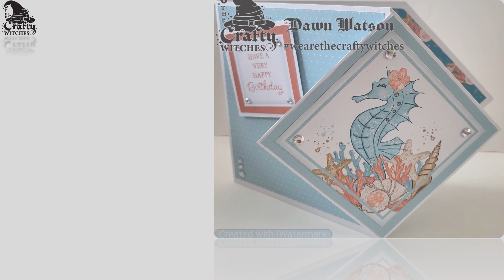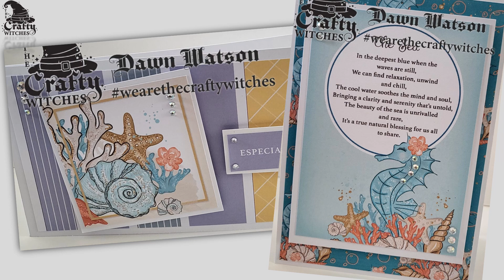Aquatic Adventures - Sample Team makes with Dawn Watson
Tomorrow sees the launch of the maymedley, and @dawntillduskcrafts5942 has conjured up some magic with the aquaticadventure kit from the bundle. This watery themed soft palette is just gorgeous, so if you want to get your hands on the bundle, join @HelsSheridan on @HobbyMakerTV Mon 22nd at 3-5pm